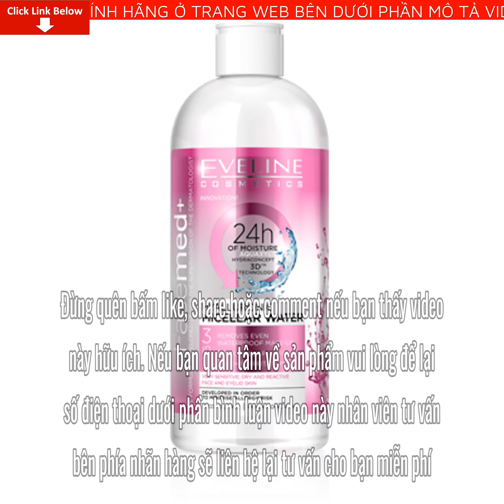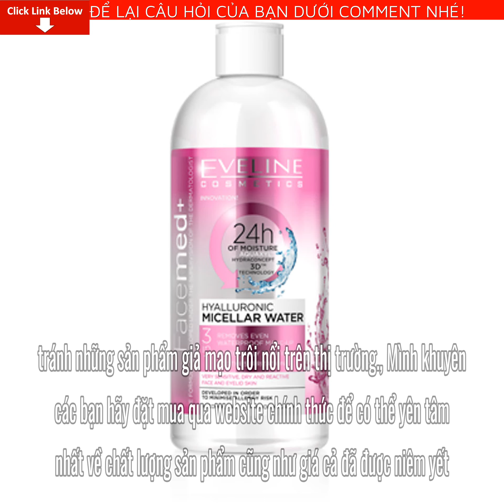Review Nước tẩy trang Eveline Facemed+ dưỡng ẩm da Giá Bao Nhiêu Tiền? Mua Ở Đâu? Có tốt không?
Bài viết ngày hôm nay mình sẽ Review Nước tẩy trang Eveline Facemed+ dưỡng ẩm da Giá Bao Nhiêu Tiền? Mua Ở Đâu? Có tốt không? Nếu bạn quan tâm về sản phẩm vui lòng để lại số điện thoại dưới phần bình luận video này nhân viên tư vấn bên phía nhãn hàng sẽ liên hệ lại tư vấn cho bạn miễn phí
Các bạn nghĩ rằng sau một ngày dài làm việc da chúng ta đã makeup và chỉ cần làm sạch bằng sữa rửa mặt thì  bụi bẩn và lớp trang điểm sẽ sạch hoàn toàn. Nhưng không phải vậy, chúng ta cần sử dụng dung dịch tẩy trang thì các tạp chất mới có thể được lấy đi hết. Nước tẩy trang Eveline Facemed+ dưỡng ẩm da sẽ giúp bạn làm sạch hoàn toàn các tạp chất còn sót trên da, mang lại cho bạn làn da sáng mịn mà không hề gây kích ứng.

Công dụng: Nước tẩy trang Eveline Facemed+ dưỡng ẩm da không chứa paraben, không cồn với công thức tẩy trang nhẹ nhàng lấy đi lớp trang điểm, bụi bẩn và lượng dầu nhờn bám trên da. Hoạt chất Hyaluronic, D-Panthenol và chiết xuất dưa leo, pH trung tính giúp phục hồi làn da sạch mịn, tươi sáng.